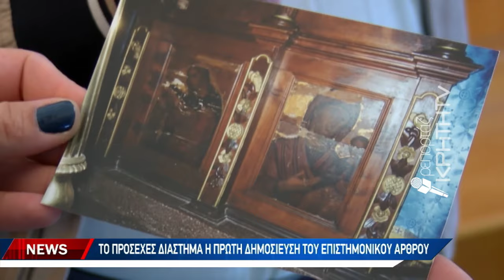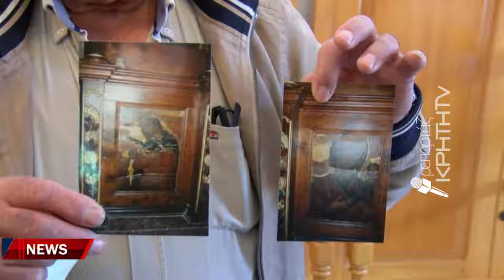Αποκάλυψη από τον επίτιμο έφορο αρχαιοτήτων Μιχάλη Ανδριανάκη